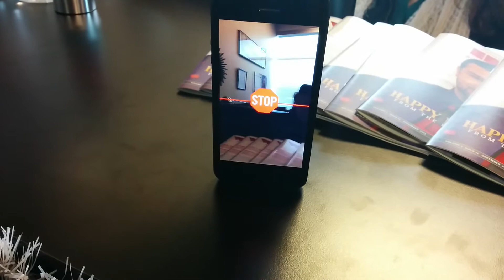The coolest thing I've seen an iPhone do.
An iPhone using the Cycloramic panoramic application. It takes pics as the phone is rotating by vibrating and after it's finished, stitches them together for viewing. Pretty neat.